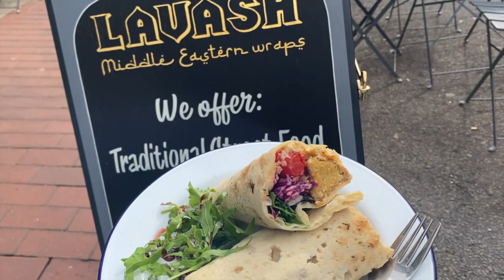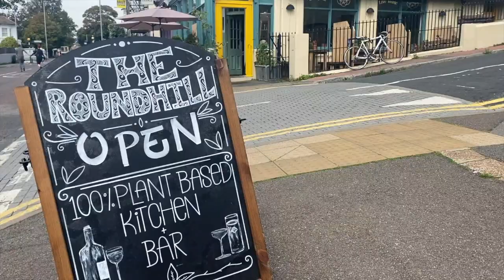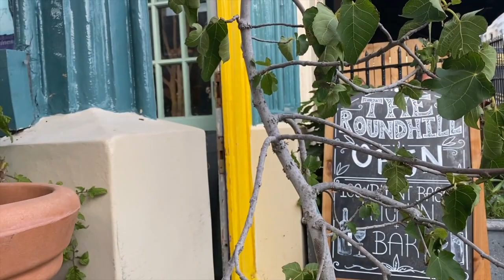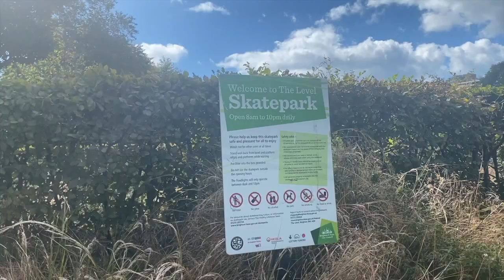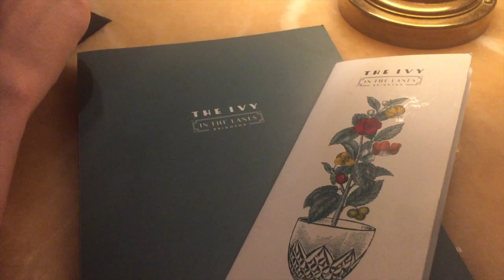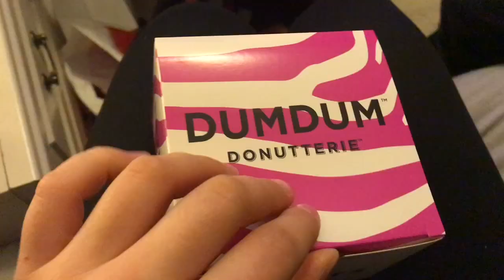VLOG | Visiting Brighton and Finding Old Footage!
Hey!
Spend a few days with me in Brighton, including some old footage of a previous visit to Brighton!